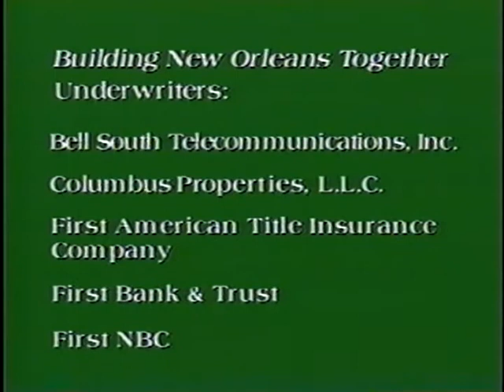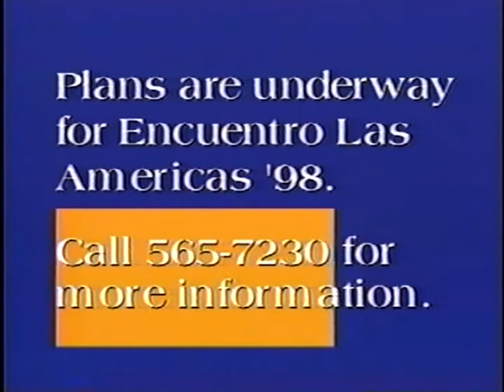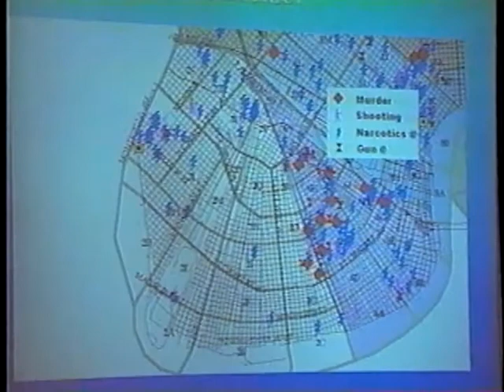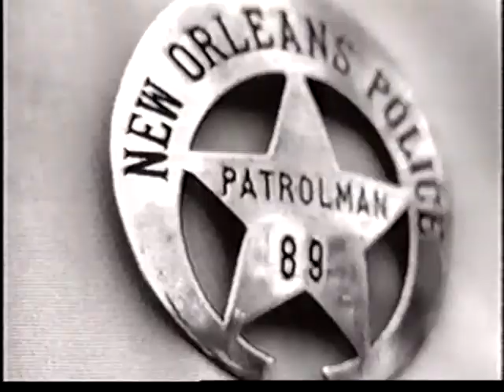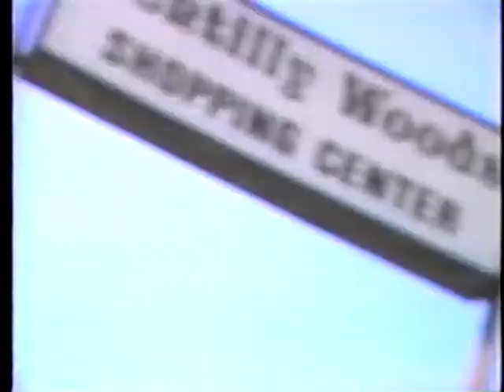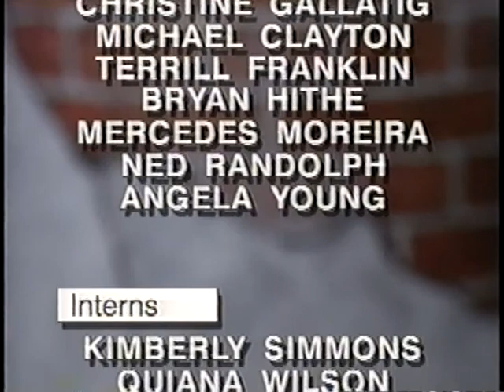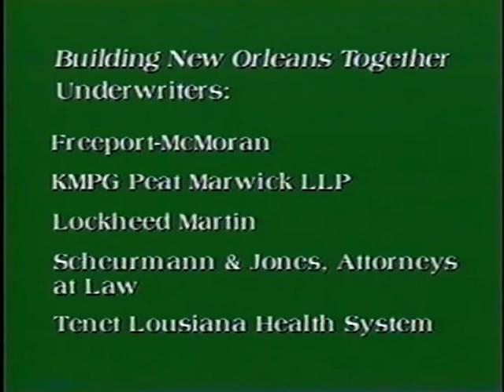Building New Orleans Together | November 11, 1997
This episode includes:
A look at our city government in action working with citizens and businesses
The International trade and diplomatic conference
New crime stats showing that crime is down

Building New Orleans Together was a monthly TV show produced by Marc Morial's administration during his time as Mayor of New Orleans. The show offered updates, progress reports and interviews with city officials on topics concerning the citizens on New Orleans. BNTO brought to light, the important work that was being done in the community with and for the citizens.